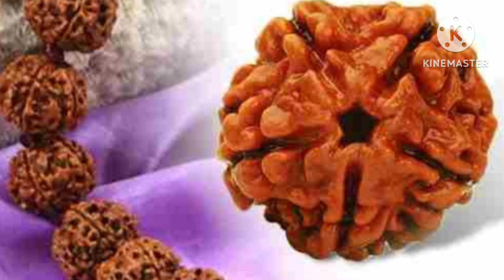महाशिवरात्रि से पहले मिलते हैं ये 6 शुभ संकेत | Sign Of Golden Time | The Great Lord Shiv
Drx Santosh singh

shivratri2024 upcharnuskhe shivratri महाशिवरात्रि 2024 महाशिवरात्रि 2024 में कब है शिवरात्रि कब की है महाशिवरात्रि कब की है महाशिवरात्रि किस दिन है महाशिवरात्रि कितनी तारीख की है महाशिवरात्रि कितनी तारीख को है 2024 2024 में महाशिवरात्रि कब पड़ेगी महाशिवरात्रि निशित काल पूजा मुहूर्त महाशिवरात्रि पारण 2024 महाशिवरात्रि व्रत तिथि शुभ मुहूर्त 2024 महाशिवरात्रि महत्व महाशिवरात्री व्रत कब है महाशिवरात्रि पूजन सामग्री महाशिवरात्री पूजा विधि शिवरात्रि मुहूर्त 2024 महाशिवरात्रि राशिफल 2024 शिवरात्रि पूजा विधि महाशिवरात्रि व्रत के नियम महाशिवरात्रि शिव पूजा के नियम महाशिवरात्रि व्रत कथा महाशिवरात्रि की कहानी महाशिवरात्रि भगवन शिव की पूजा कैसे करे महाशिवरात्रि भगवान शिव को क्या चढ़ाना चाहिए महाशिवरात्रि भगवान शिव को क्या नहीं चढ़ाना चाहिए महाशिवरात्रि शिव पूजा उपाय वि मंत्र शिव चालीसा शिव कथा महाशिवरात्रि कवच महाशिवरात्रि के व्रत में क्या खाना चाहिए